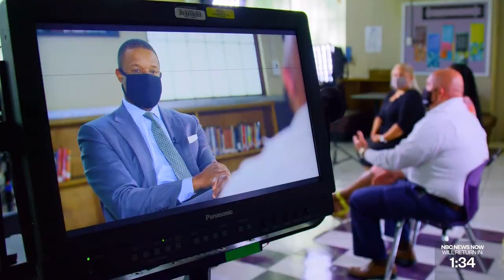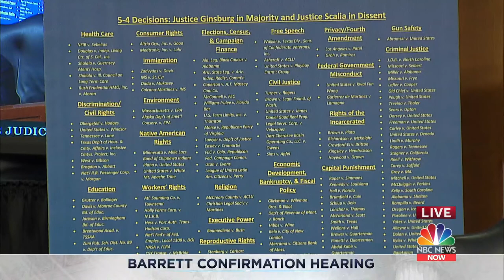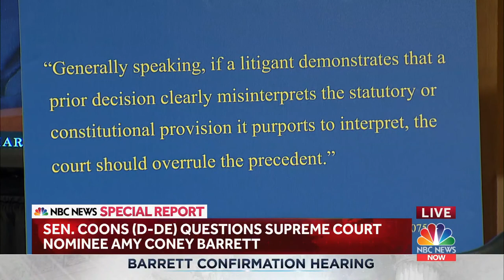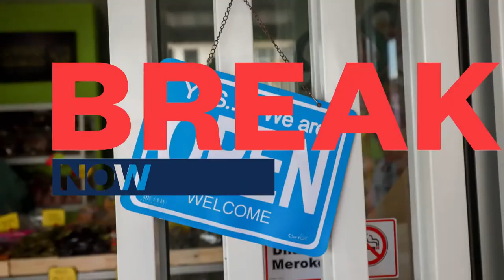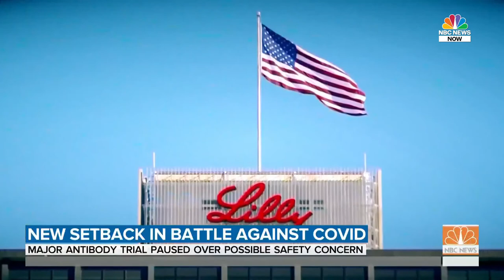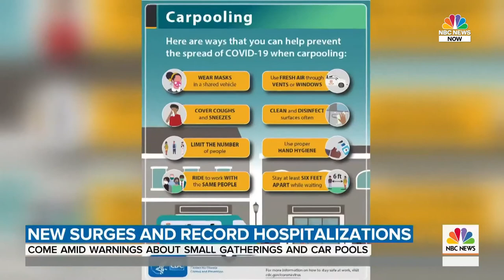Amy Coney Barrett Senate Confirmation Hearings | Day 3 | NBC News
Watch live coverage of the Senate confirmation hearings of Supreme Court justice nominee Amy Coney Barrett.

Amy Coney Barrett Senate Confirmation Hearings | NBC News